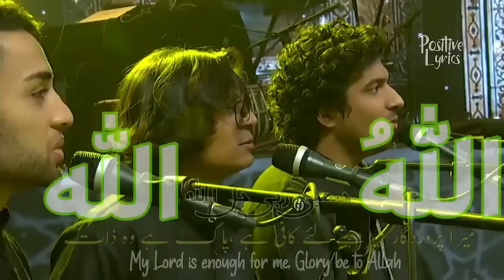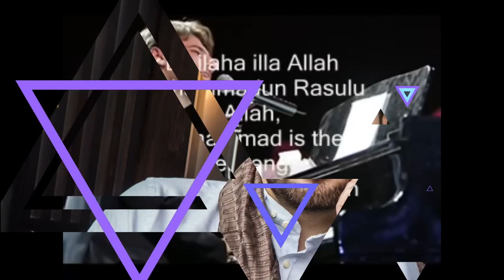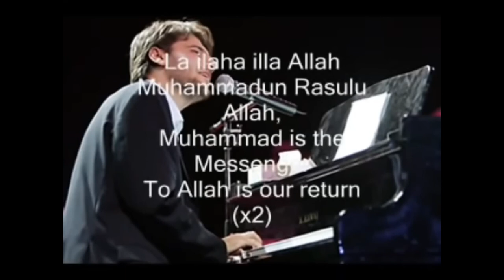১০ দেশের সেরা ১০ গজল | Top 10 Gojol | Top 10 Gojol In The World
১০ দেশের সেরা ১০ গজল | Top 10 Gojol | Top 10 Gojol In The World | @Islamictvtahar

md_hujaifa
r_gojol
gojol_imran
gojol_down
ghazal
isika_sultanar_gojol
এমডি_ইমরানের_গজল
আবুল কালামের বিখ্যাত গজল
আবুল কালাম গজল
হুজাইফা আবুল কালাম গজল
গজল
bhalo_bhalo_gojol
imran_gojol_bangla
abul_kalam_gojol
budhi_maa_gojol
gazal
hujaifa_gojol
huzaifa_gojol
md_imran_official
dj_gojol
imran_gojol
md_imran_gojol
gojol
১২_রবিউল_আওয়াল_এলো
modinar_bulbul_silpi
modina_owala
allah_paker_dhoni
allah_mohan
london_paris_wahington
tune_uploaded
ahalan_sahalan
probhu_tumi_bolecho_rasul_debe_na
জাহেলিয়াত_যুগের_ঘটনা
imran_ghazal
ইমরানের_গজল
md_imran_ghazal md_imraner_treanding_gojol
md_view
md_imran_hussain
md_imran_hussain_gojol
gojol
farina_khatun_gojol
ajmira_parveen_gojol
ishika_sultana_gojol
anisha_sultana_gojol
bangladesh
md_imran
bangla_gojol
gojol_imran
md_abdul_kalam
movie_divas_gojol
sk_habib_gojol
udaipur_gojol
vijaypal_gojol
abul_kalam_gojol
md_hujaifar_gojol
md_abul_kalam_azad
md_abul_kalam_gojol
md_habib_gojol
md_imran_gojol
md_huzaifa_gojol_2023
md_huzaifa_bangla_gojol
md_huzaifa_abul_kalam_gojol
md_raihan_gojol
gojol_2023
gojol_allah
gojol_huzaifa
gojol_then
hujaifar_gojol_new_2023
এমডি_হুজাইফার_গজল
abbas_siddiq_gojol
junaid_siddiqui_naat
kasem_siddiq_gojol
furura_sharif_jindabad
omor_siddiq_gojol
meherab_siddiq_gojol
sanaullah_siddiq_gojol
dorbarshorif_gojol
mahfujullah_gojol
jindabad
abbas_bhaijan_jindabad
furfura_silsila_jindabad
ahale_sunnatul_jamat_jindabad
abdul_kayum_saheb
abdul_matin_saheb
rojob_ali_saheb
sahanawaj_gojol
সে_ছিল_ওই_আরশ_পাকের_হয়ে_মিমের_ফুল
নবী_দিবসের_গজল
হুজাইফা_আবুল_কালামের_গজল
gojol
md_huzaifa_gojol
huzaifa_gojol_md_huzaifa_ghazal
abul_kalam_gojol
abul_kalam_huzaifa_gojol
huzaifa_notun_gojol
md_huzaifa_official
হুজাইফার_গজল
huzaifa_abul_kalam_gojol
huzaifa_ghazal
huzaifa_official
live_gojol
imraner_gojol
new_superhit_imran_gojol
নতুন_সুপারহিট_গজল
gojol_imran
ইমরান_সাহেব
alamin_gazi_gojol
huzaifa_abul_kalam_azad
nabi_divas_gojol
md_Azharuddin_gojol
bangla_gojol
nobi_dibos_gojol
gojol_bangla_gojol
hindi_gojol_islamic
md_huzaifa
imraner_gojol
farina_khatun_gojol
sk_habib_gojol
ইমরানের_নতুন_গজল gojol md_imran_gojol
hujaifar_gojol
huzaifa new gojol
md imran new gojol
md imran
md imran gojol
এম ডি ইমরানের ঘটনা মূলক গজল
এম ডি ইমরানের নতুন নতুন গজল
imran gojol
md imran
md imran gojol
এম ডি ইমরানের ভালো ভালো গজল
md imran gojol 2023
2023 md imran gojol
2023 md imran gojol